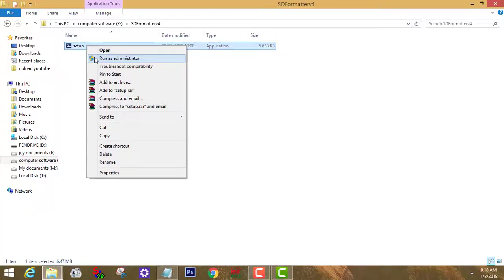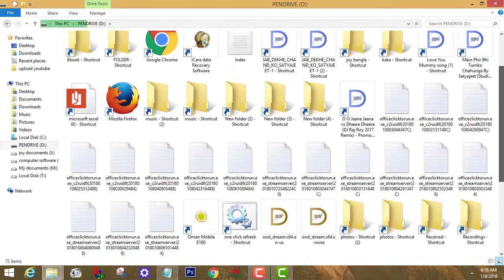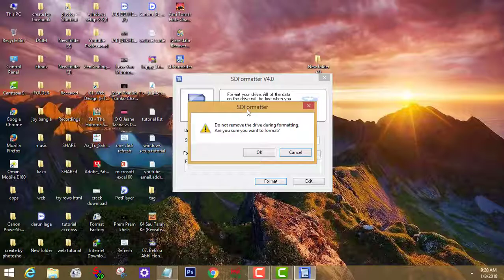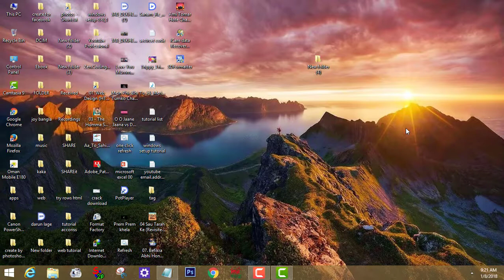How to clear format to reomove shortcuts virusশর্টকার্ট রিমুভ করার জন্য কি ভাবে মেমোরি ফরমেট করতে হ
How to clear  format to reomove shortcuts virus
শর্টকার্ট রিমুভ করার জন্য কি ভাবে মেমোরি ফরমেট করতে হয়